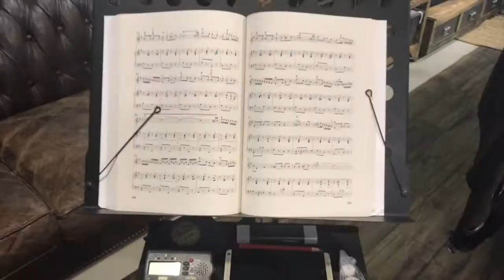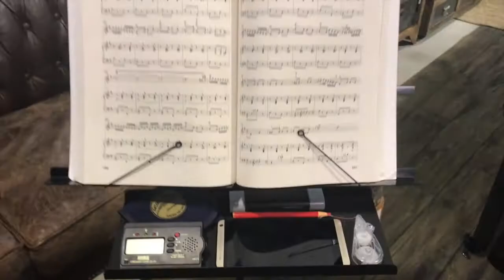【週邊】台製譜架置物盤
大悅二胡專門店
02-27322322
台北市信義區松德路204號